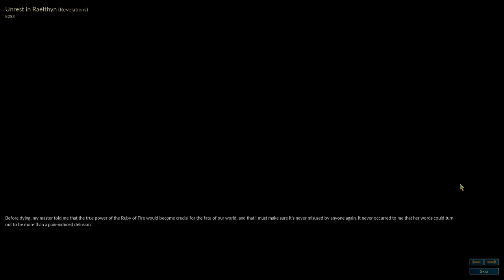After the Storm e2s3: Unrest in Raelthyn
Let's Play Battle for Wesnoth: After the Storm! Episode 2 Scenario 3: Unrest in Raelthyn. Elynia's welcome in the Aragwaithi capital is hardly a warm one.

Contains non-serious voice acting, opinions, and reactions. Includes the cutscene, Revelations, that follows this scenario.

Thanks to Iris Morelle (shadowm) for creating this campaign, and to all the Battle for Wesnoth devs for making the game and its content freely available.